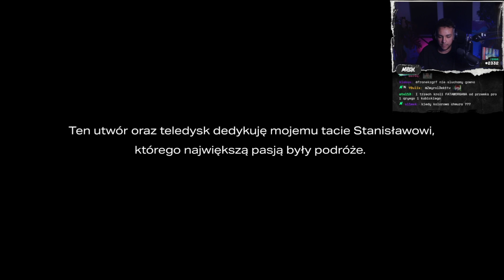MERGHANI REAKCJA na ŻABSON - TATO *szczera opinia*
*Jeśli jesteś autorem przedstawionych treści i chcesz aby film zostal usuniety napisz w komenatrzu lub napisz na wyzej podanych mediach*